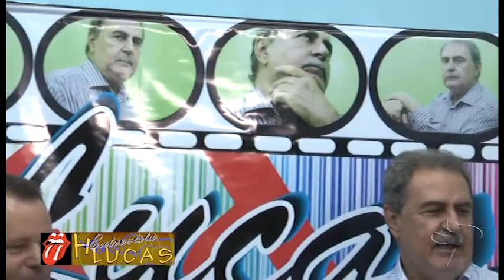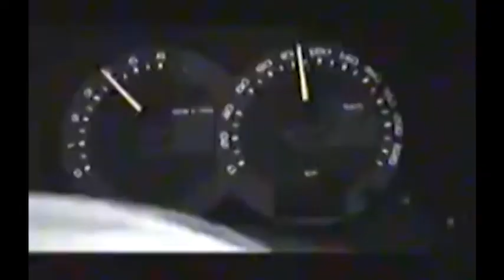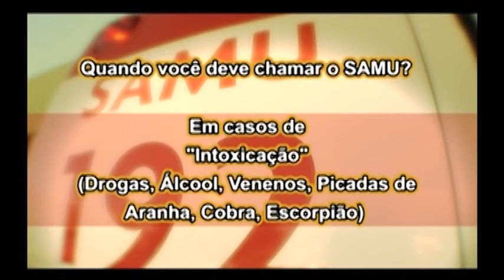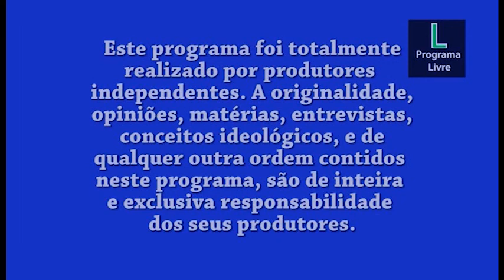02 HLUCAS ENTREVISTA Marino Garcia e Osvaldo Siminoni 29 01 2014